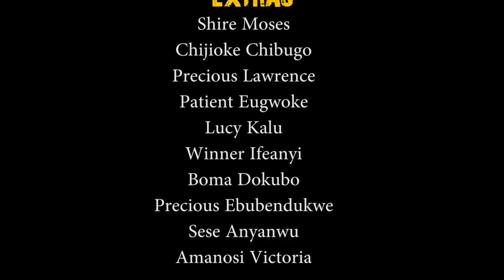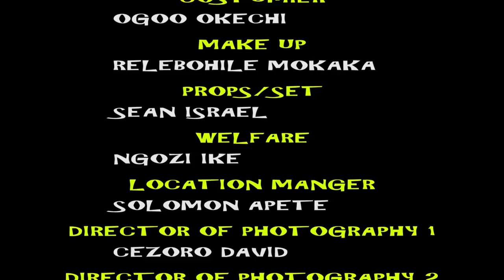Palace Chair Lady Complete Season 7 & 8 - Mercy Johnson 2020 Latest Nigerian Movie